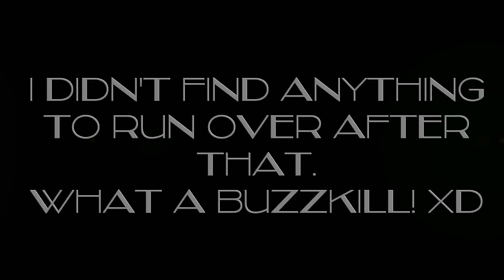DayZ Standalone - Driving a V3S... With no wheels! feat DeluxeTitan & xXfreakkidXx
Introducing the new "Mr. Trollington's Stamp of Fail''!
DeluxeTitan and I found a V3S truck at Vybor, took the wheels off of it and tried to see if it would still drive.